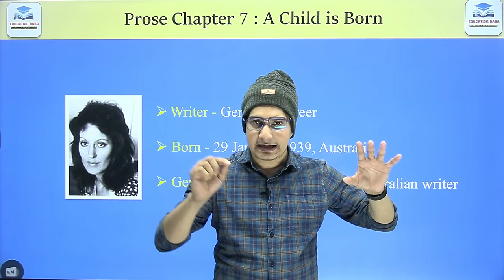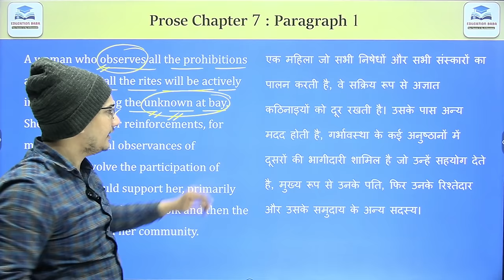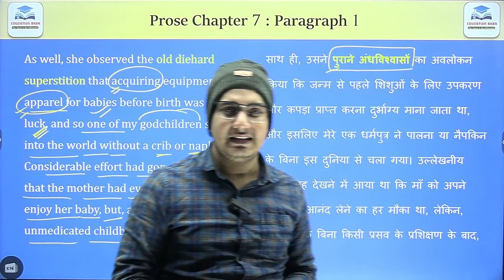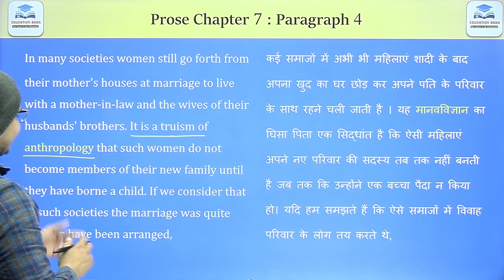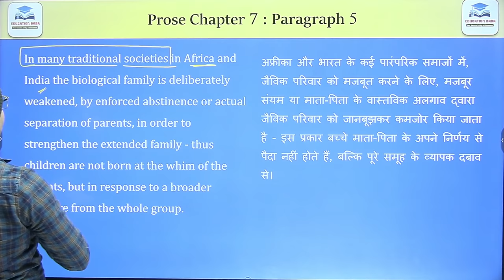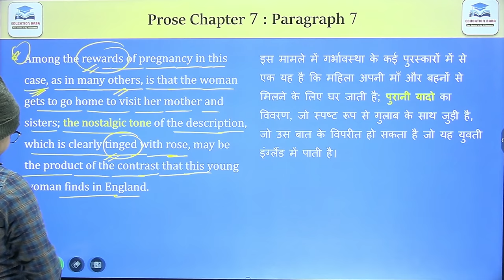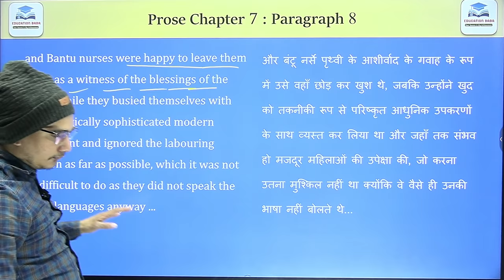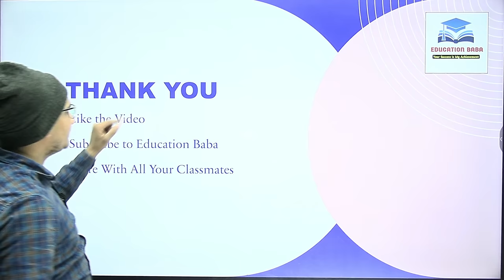English Class 12 Chapter 7 | A Child Is Born Line By Line Explanation | Bihar Board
12th English 100 Marks Chapter 7 | A Child Is Born Class 12 English | Education Baba | English By Aditya Jha

0:00 Introduction
1:50 Writer Details ( About Germaine Greer )
3:57 A Child Is Born Explanation In Hindi
01:29:02 A Child Is Born Short Explanation
01:31:36  Some Important Information